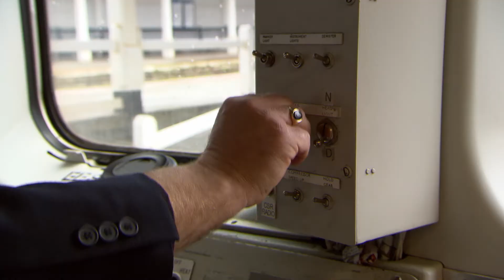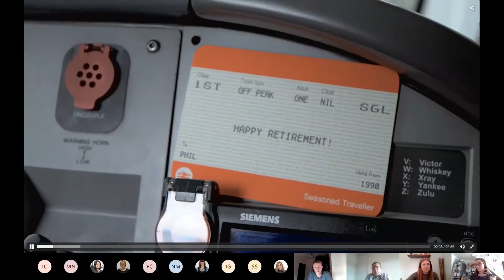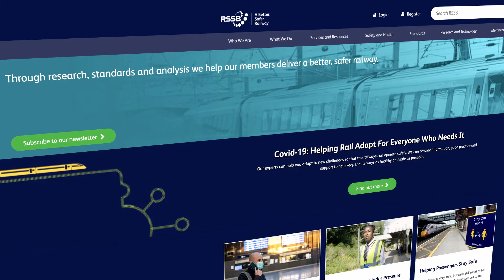RSSB training courses: offering flexibility through remote learning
We have adapted our training courses so that they're available remotely as well as in person. For staff at Transport for Wales and South Western Railway, this is a great help.